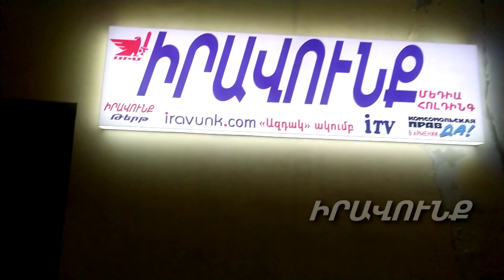«Իրավունք» լրատվականի սպորտային ամփոփումը